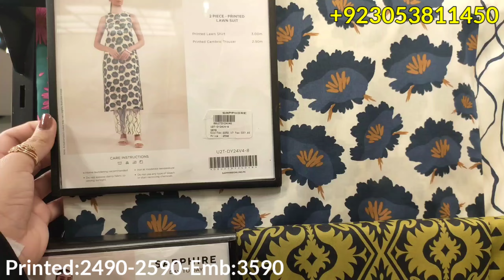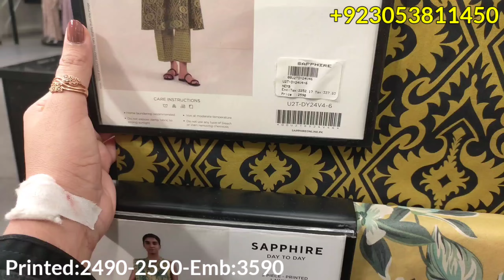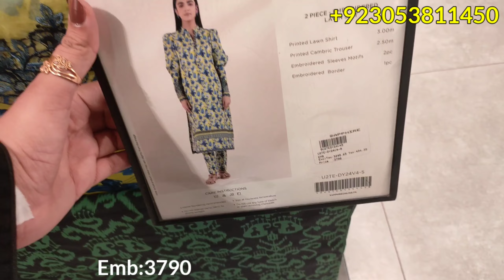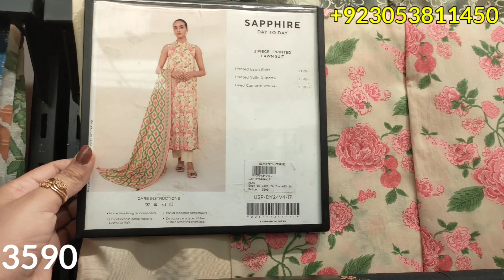Sapphire New Summer Collection Volume #4 | Sapphire Mid Summer Sale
Sapphire New Summer Collection Volume #4 2024 | Sapphire Mid Summer Sale | Sapphire New Collection